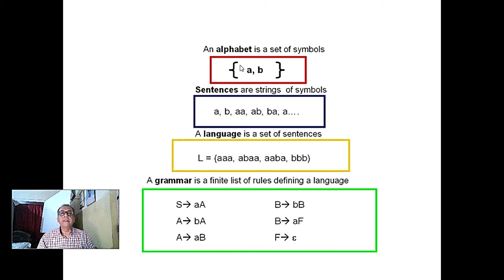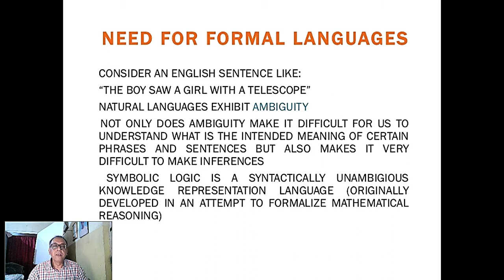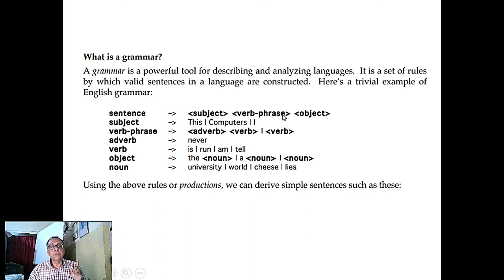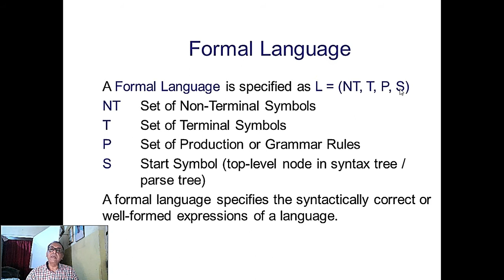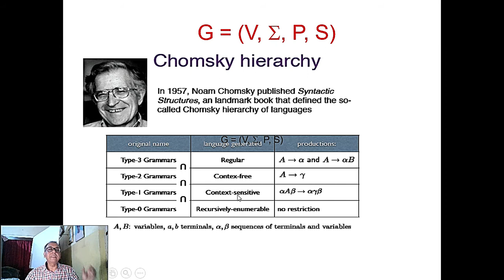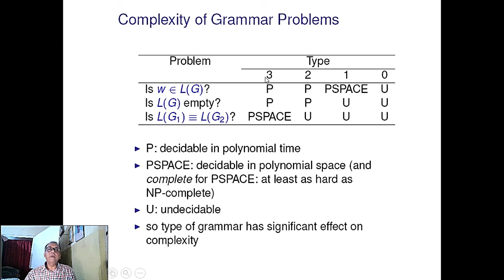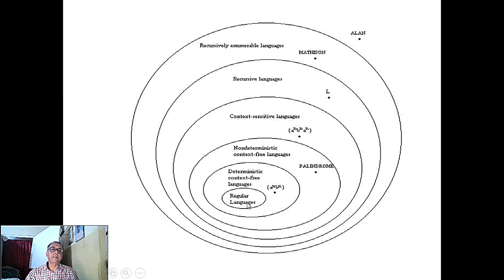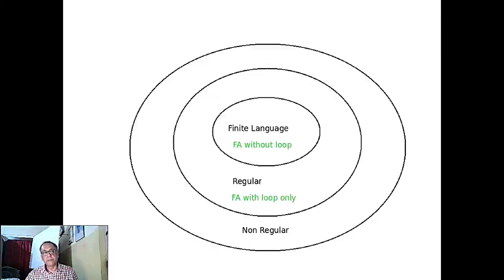L8 Intro to Formal Language, difference with English Type 3,2,1,0 grammars. Plz see description.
L8 Intro to  Formal Language, difference with English Type 3,2,1,0 grammars. Plz see description.26-April-2021